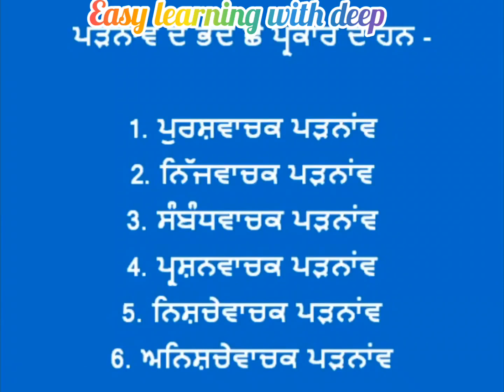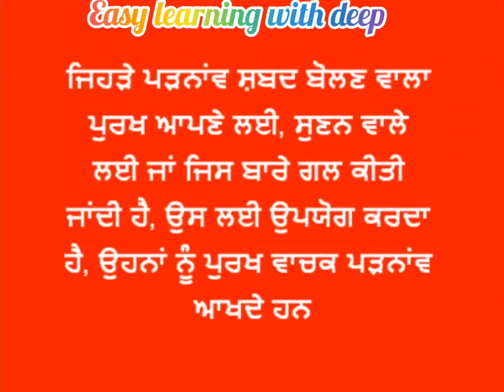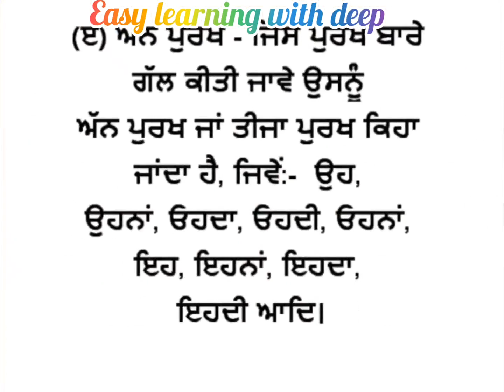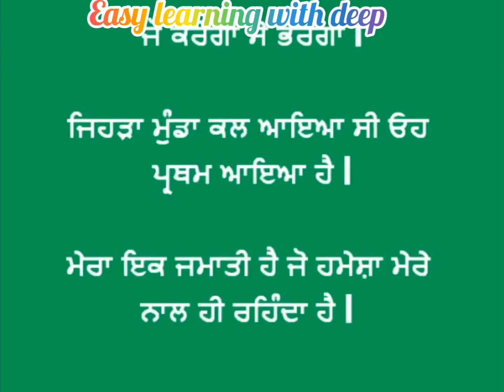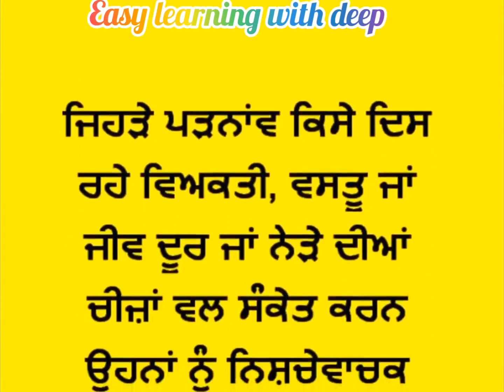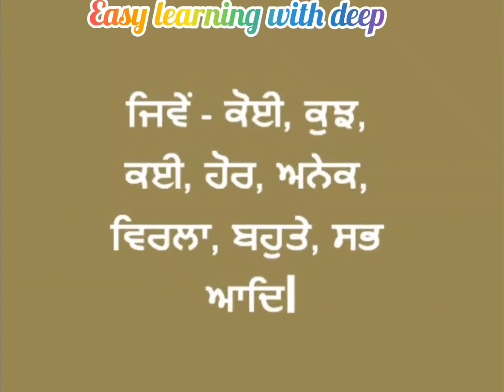ਪੜਨਾਵ ਅਤੇ ਉਸ ਦੀਆਂ ਕਿਸਮਾਂ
ਪਿਆਰੇ ਬੱਚਿਓ,
ਅੱਜ ਮੈਂ ਤੁਹਾਨੂੰ ਪੰਜਾਬੀ ਵਿਆਕਰਨ ਦਾ ਇਕ ਬਹੁਤ ਹੀ ਮਹਤਵਪੂਰਨ ਪੜਨਾਂਵ / ProNoun ਪੜਾਉਣ ਜਾ ਰਹੀ ਹਾਂ।

ਪੜਨਾਂਵ :-   ਉਹ ਸ਼ਬਦ ਹੈ ਜੋ  ਕਿਸੇ ਨਾਂਵ ਦੀ ਥਾਂ  ਵਰਤਿਆ ਜਾਵੇ,   ਜਿਵੇਂ:-  ਉਹ, ਮੈਂ, ਤੂੰ, ਮੇਰੇ, ਆਦਿ।
ਪੜਨਾਂਵ ਛੇ ਪ੍ਰਕਾਰ ਦੇ ਹਨ:-

1. ਪੁਰਖ ਵਾਚਕ ਪੜਨਾਂਵ :   ਜਿਹੜੇ ਪੜਨਾਂਵ ਕੇਵਲ ਪੁਰਖਾਂ ਦੇ ਨਾਂਵ ਦੀ ਥਾਂ ਵਰਤੇ ਜਾਂਦੇ ਹਨ, ਉਹਨਾਂ ਨੂੰ ਪੁਰਖ ਵਾਚਕ ਪੜਨਾਂਵ ਆਖਦੇ ਹਨ,   ਜਿਵੇਂ:-  ਅਸੀਂ, ਤੁਸੀਂ, ਮੈਂ, ਉਹ, ਆਦਿ।

    ਪੁਰਖ:-  ਗੱਲਬਾਤ ਕਰਨ ਦੇ ਆਧਾਰ ਉੱਤੇ  ਪੁਰਖ   ਤਿੰਨ ਪ੍ਰਕਾਰ ਦੇ   ਹੁੰਦੇ ਹਨ। ਇਸ ਲਈ   ਪੁਰਖ ਵਾਚਕ ਪੜਨਾਂਵ   ਵੀ  ਤਿੰਨ ਪ੍ਰਕਾਰ ਦੇ ਹੁੰਦੇ ਹਨ।

     (ੳ): ਉੱਤਮ ਪੁਰਖ :  ਗੱਲ ਕਰਨ ਵਾਲੇ ਨੂੰ   ਉੱਤਮ ਪੁਰਖ  ਮੰਨਿਆ ਜਾਂਦਾ ਹੈ,   ਜਿਵੇਂ:- ਮੈਂ, ਅਸੀਂ, ਸਾਨੂੰ, ਮੇਰੇ, ਆਦਿ ਉੱਤਮ ਪੁਰਖ ਵਾਚਕ ਪੜਨਾਂਵ ਹਨ।

     (ਅ): ਮੱਧਮ ਪੁਰਖ :  ਜਿਸ ਪੁਰਖ ਨਾਲ ਗੱਲ ਕੀਤੀ ਜਾਵੇ ਉਸਨੂੰ   ਮੱਧਮ ਪੁਰਖ  ਕਹਿੰਦੇ ਹਨ,   ਜਿਵੇਂ:-  ਤੂੰ, ਤੁਸੀਂ, ਆਦਿ ਮੱਧਮ ਪੁਰਖ ਵਾਚਕ ਪੜਨਾਂਵ ਹਨ।

     (ੲ): ਅੱਨ ਪੁਰਖ :  ਜਿਸ ਪੁਰਖ ਬਾਰੇ ਗੱਲ ਕੀਤੀ ਜਾਵੇ ਉਸਨੂੰ   ਅੱਨ ਪੁਰਖ ਜਾਂ ਤੀਜਾ ਪੁਰਖ  ਮੰਨਿਆ ਜਾਂਦਾ ਹੈ,   ਜਿਵੇਂ:-  ਉਹ, ਉਹਨਾਂ , ਅੱਨ ਮਤੀਏ (ਦੂਸਰੇ ਵਿਸ਼ਵਾਸ਼ ਵਾਲੇ), ਆਦਿ।

2. ਨਿੱਜ ਵਾਚਕ ਪੜਨਾਂਵ :   ਗੱਲਬਾਤ ਵਿੱਚ ਗੱਲ ਕਰਨ ਵਾਲੇ ਦੀ ਥਾਂ ਵਰਤਿਆ ਜਾਣ ਵਾਲਾ ਪੜਨਾਂਵ ਜਿਹੜਾ ਗੱਲ ਕਰਨ ਵਾਲੇ ਨੂੰ ਵਿਸ਼ੇਸ਼ਤਾ ਪ੍ਰਦਾਨ ਕਰੇ, ਉਸਨੂੰ ਨਿੱਜ ਵਾਚਕ ਪੜਨਾਂਵ ਕਹਿੰਦੇ ਹਨ।

ਜਿਵੇਂ:-  ਮੈਂ ਆਪ ਉਸਨੂੰ ਛੱਡ ਆਵਾਂਗਾ। ਇਸ ਵਾਕ ਵਿੱਚ " ਆਪ " ਨਿੱਜ ਵਾਚਕ ਪੜਨਾਂਵ ਹੈ।

3. ਸੰਬੰਧ ਵਾਚਕ ਪੜਨਾਂਵ :   ਜਿਹੜੇ ਸ਼ਬਦ ਪੜਨਾਂਵ ਹੋਣ ਦੇ ਨਾਲ-ਨਾਲ ਯੋਜਕ ਵਾਂਗ, ਇਕ ਵਾਕ ਨੂੰ ਦੂਜੇ ਵਾਕ ਨਾਲ ਜੋੜਨ, ਉਹਨਾਂ ਨੂੰ   ਸੰਬੰਧ ਵਾਚਕ ਪੜਨਾਂਵ   ਕਹਿੰਦੇ ਹਨ, ਜਿਵੇਂ:-

ਜਿਹੜਾ ਸਰੀਰਕ ਕੰਮ ਕਰੇਗਾ ਉਸਨੂੰ ਭੁ੍ਖ ਵੀ ਚੰਗੀ ਲਗੇਗੀ, ਵਿੱਚ ਸ਼ਬਦ   "ਜਿਹੜਾ "     ਸੰਬੰਧ ਵਾਚਕ ਪੜਨਾਂਵ  ਹੈ।

4. ਪ੍ਰਸ਼ਨ-ਵਾਚਕ ਪੜਨਾਂਵ :   ਜਿਹੜੇ ਸ਼ਬਦ ਪੜਨਾਂਵ ਹੋਣ ਦੇ ਨਾਲ-ਨਾਲ ਪ੍ਰਸ਼ਨ ਲਈ ਵਰਤੇ ਜਾਣ, ਉਹਨਾਂ ਨੂੰ   ਪ੍ਰਸ਼ਨ ਵਾਚਕ ਪੜਨਾਂਵ   ਆਖਦੇ ਹਨ,  ਜਿਵੇਂ:-

ਕੌਣ ਰੌਲਾ ਪਾ ਰਿਹਾ ਹੈ ?  ਜਾਂ  ,  ਕੌਣ ਚਾਹੁੰਦਾ ਹੈ ਕਿ ਮੈਂ ਕਿਸੇ ਦੇ ਅਧੀਨ ਹੋਵਾਂ? ਜਾਂ , ਇਹ ਜੁੱਤੀ ਕਿਸ ਦੀ ਹੈ?  ਇਹਨਾਂ ਵਾਕਾਂ ਵਿੱਚ ਸ਼ਬਦ  " ਕੌਣ "  ਅਤੇ  " ਕਿਸ ਦੀ "   ਪ੍ਰਸ਼ਨ ਵਾਚਕ ਪੜਨਾਂਵ ਹਨ।

5. ਨਿਸਚੇ-ਵਾਚਕ ਪੜਨਾਂਵ :   ਜਿਹੜੇ ਪੜਨਾਂਵ ਦੂਰ ਜਾਂ ਨੇੜੇ ਦੀਆਂ ਚੀਜ਼ਾਂ ਵਲ ਸੰਕੇਤ ਕਰਨ ਅਤੇ ਉਹਨਾਂ ਚੀਜ਼ਾਂ ਦੀ ਥਾਂ ਪੜਨਾਂਵ ਦੇ ਰੂਪ ਵਿੱਚ ਵਰਤੇ ਜਾਣ, ਉਹਨਾਂ ਨੂੰ  ਨਿਸਚੇ ਵਾਚਕ ਪੜਨਾਂਵ  ਆਖਦੇ ਹਨ। ਜਿਵੇਂ:-   ਉਹ ਡਿੱਗ ਪਿਆ ਹੈ ।  ਇਹ ਸੜਕ ਬਹੁਤ ਚੰਗੀ ਹੈ।   ਇਹਨਾਂ ਵਾਕਾਂ ਵਿੱਚ ਸ਼ਬਦ  "ਉਹ "   ਅਤੇ  "ਇਹ "  ਨਿਸਚੇ ਵਾਚਕ ਪੜਨਾਂਵ  ਹਨ।

6. ਅਨਿਸਚਿਤ ਪੜਨਾਂਵ :  : ਉਹ ਪੜਨਾਂਵ ਜਿਹੜਾ ਕਿਸੇ ਵਸਤੂ ਦਾ ਅਨੁਮਾਨ ਤਾਂ ਪ੍ਰਗਟ ਕਰੇ, ਪਰੰਤੂ ਉਸਦੀ ਗਿਣਤੀ ਨਾ ਦੱਸੇ , ਉਸਨੂੰ ਅਨਿਸਚਿਤ ਪੜਨਾਂਵ ਆਖਦੇ ਹਨ। ਜਿਵੇਂ:-  (1)  ਕਈ ਲੋਕ ਬੈਂਕ ਵੱਲ ਜਾ ਰਹੇ ਸਨ ਅਤੇ ਕਈ ਆ ਰਹੇ ਸਨ।   (2)  ਸਭ ਜਾਣਦੇ ਹਨ ਕਿ ਪੜ੍ਹਨਾ ਚੰਗਾ ਕੰਮ ਹੈ।   (3)   ਇਸ ਦੁਨੀਆਂ ਵਿੱਚ ਅਨੇਕ ਅਨਪੜ੍ਹ ਹਨ।  ਇਨ੍ਹਾਂ ਵਾਕਾਂ ਵਿੱਚ ਸ਼ਬਦ   ' ਕਈ ',  ' ਸਭ ' ਅਤੇ  ' ਅਨੇਕ '   ਅਨਿਸਚਿਤ ਪੜਨਾਂਵ  ਹਨ।

                          ਅਭਿਆਸ

ਪੜਨਾਂਵ ਤੋਂ ਕੀ ਭਾਵ ਹੈ ? ਨਾਂਵ ਅਤੇ ਪੜਨਾਂਵ ਦਾ ਫਰਕ ਸਪੱਸ਼ਟ ਕਰੋ ।
ਪੜਨਾਂਵ ਦੀਆਂ ਕਿਸਮਾਂ ਉਦਾਹਰਨਾਂ ਦੇ ਕੇ ਸਮਝਾਉ ।
ਪੁਰਖ ਵਾਚਕ ਪੜਨਾਂਵ ਕਿਸ ਨੂੰ ਆਖਦੇ ਹਨ ?
ਪੁਰਖ ਵਾਚਕ ਪੜਨਾਂਵ ਕਿੰਨੀ ਪ੍ਰਕਾਰ ਦੇ ਹਨ ? ਉਦਾਹਰਨਾਂ ਦੇ ਕੇ ਸਮਝਾਉ ।

ਹੇਠ ਲਿਖੇ ਵਾਕਾਂ ਵਿੱਚੋਂ ਪੜਨਾਂਵ ਚੁਣੋ ਅਤੇ ਪੜਨਾਂਵ ਦੀ ਕਿਸਮ ਵੀ ਲਿਖੋ।
ਸਭ੍ਹ ਨੇ ਹਿਸਾਬ ਦੇਣਾ ਹੈ ।
ਇਹ ਮੁੰਡਾ ਖੇਡ ਵਿੱਚ ਵਧੇਰੇ ਦਿਲਚਸਪੀ ਰੱਖਦਾ ਹੈ।
ਕਿਸ ਨੇ ਸ਼ਰਾਰਤ ਕੀਤੀ ਹੈ ?
ਮੋਹਨ ਚਲਾਕ ਹੈ, ਜੋ ਸ਼ਰਾਰਤ ਕਰਕੇ ਚੁੱਪ ਕਰ ਜਾਂਦਾ ਹੈ ।